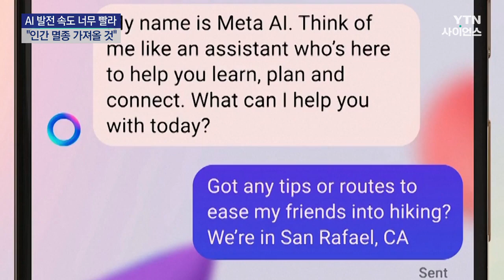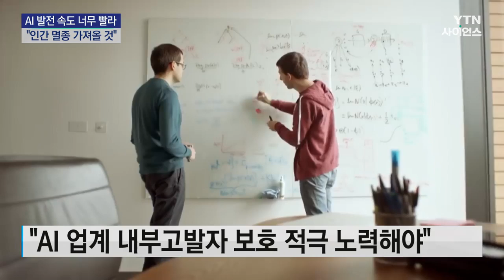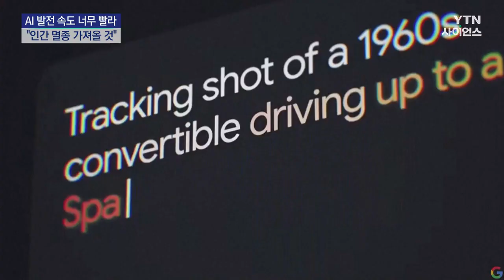AI...기대만큼 '불안감'도 커진다 / YTN 사이언스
[앵커]
인공지능, AI가 세상과 삶을 빠르게 바꾸며 지속 가능한 개발을 촉진할 것으로 기대를 모읍니다.

하지만 이런 기대만큼 불안감도 커지면서 이에 대한 경고의 목소리가 잇따르고 있습니다.

권영희 기자가 보도합니다.

[기자]
AI 기술은 인류에 전례 없는 혜택을 제공할 잠재력을 갖고 있습니다.

문제는 그 속도입니다.

지금까지 기술은 놀라울 정도로 빠르게 발전했지만 안전 표준을 도입할 수 있는 시간도 충분했습니다.

그러나 AI가 가져올 변화 속도는 너무 빠릅니다.

이 때문에 기대만큼 우려도 커지고 있습니다.

[일론 머스크 테슬라 최고경영자 : 생물학적 지능의 비율은 점점 줄어들고 있습니다. 결국 생물학적 지능의 비율은 1% 미만이 될 것입니다.]

기존의 불평등을 심화시키고 잠재적으로 인간 멸종을 가져올 것이라는 극단적인 시각도 있습니다.

오픈 AI와 구글 딥마인드의 전현직 직원들이 내놓은 경고입니다.

AI가 독자적인 사고 체계를 갖고 인간을 위협하며 사회를 장악하려 할 수 있다는 것입니다.

이런 위험을 완화하려면 관련 업계 내부 고발자를 보호하려는 적극적인 노력이 있어야 한다고 주장합니다.